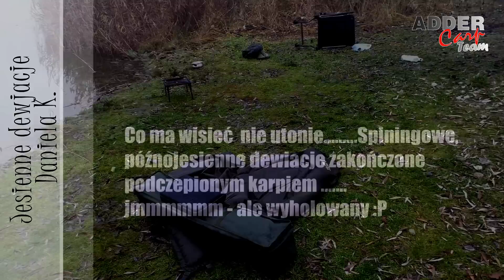Jesienne Dewiacje Daniela K.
Materiał zawiera lokowanie produktu Adder Carp , VBG system  - skrótu -  Very Big Groundbait ;) - żartobliwie spersonalizowanego,  na potrzeby produkcji ;)

Zakończenie Sezonu więcej , a w zasadzie mniej pod adresem :)